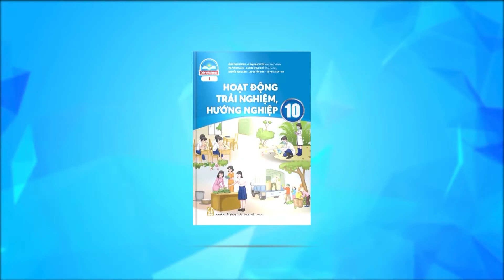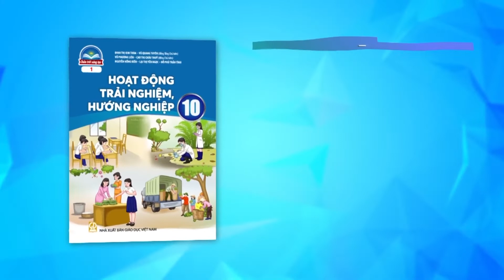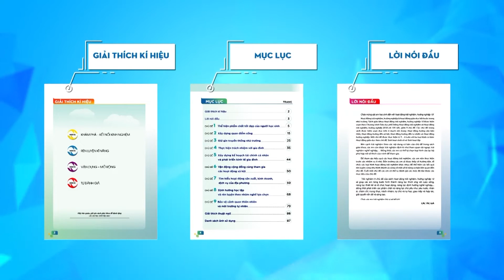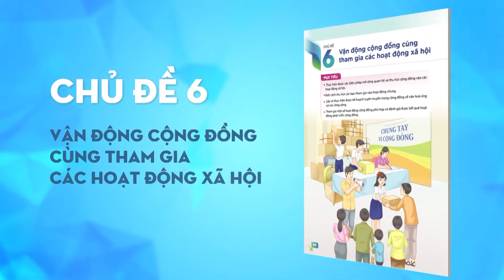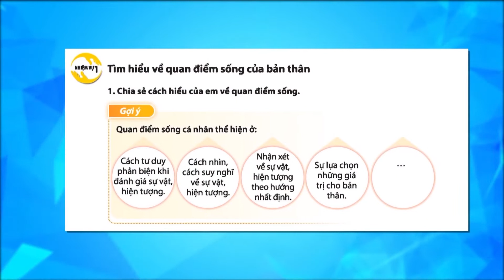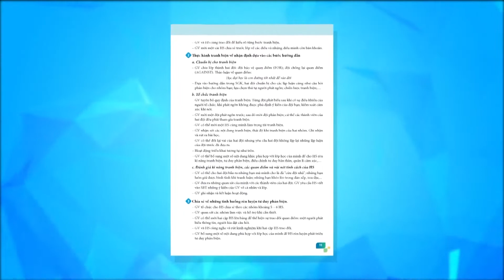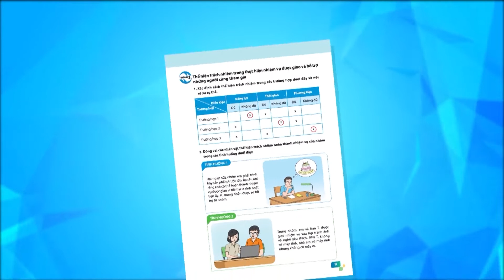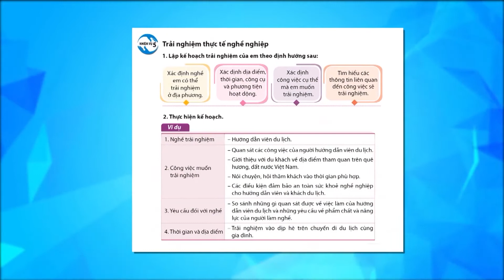Giới thiệu sách Hoạt động trải nghiệm, Hướng nghiệp 10 (bản 1) - Bộ sách Chân trời sáng tạo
Giới thiệu sách Hoạt động trải nghiệm, Hướng nghiệp 10 của Công ty Cổ phần Phát hành sách Giáo dục - Nhà xuất bản Giáo dục Việt Nam